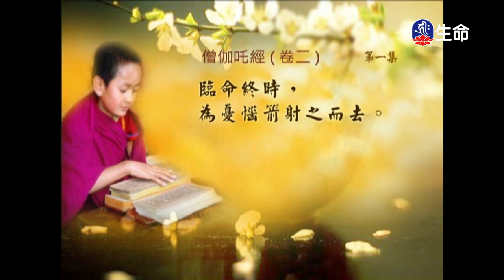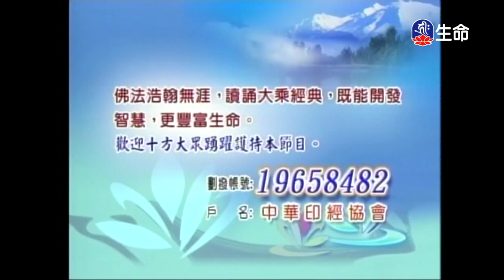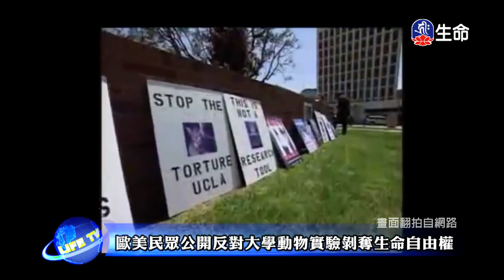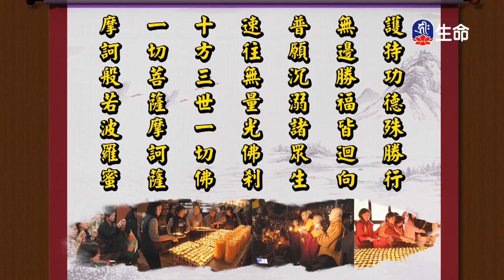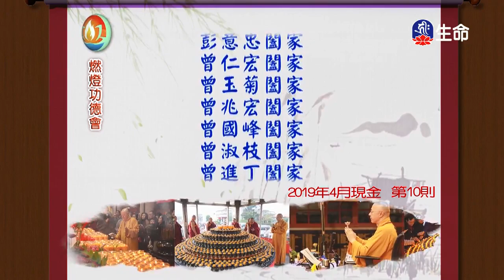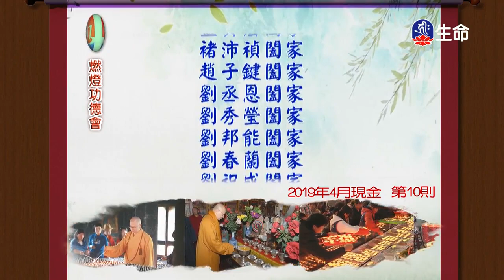經典讀誦_(lifetv_20200507_04：30)